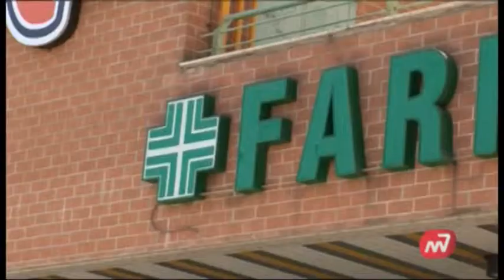5° farmacia a Marsciano: il dado è tratto.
Marsciano7, 17° puntata 2° parte: l'esito della banda per la gestione della licenza della nuova farmacia di Marsciano è stato reso pubblico, la 5° farmacia si farà all'Ammeto. 22 Novembre 2010